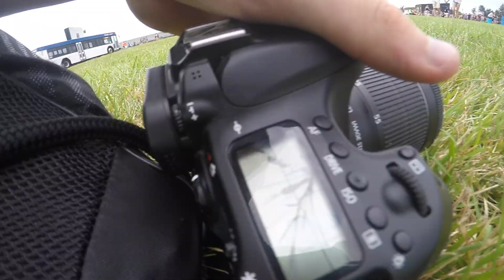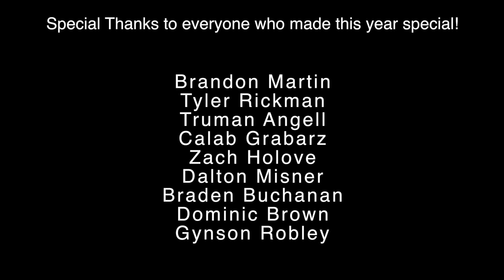Lee Martin's 2017: A Year in Review (Sam Kolder Inspired)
It's been a crazy journey this life. Thank you to everyone that made it special.

Crawl Outta Love by Illenium

TURN ON MY POST NOTIFICATIONS! thanks

Snapchat- leemartinos (really never use it)

GEAR
My camera
Main lens (wide lens)
50mm lens
Long lens
Drone (Mavic Pro)
Microphone (Rode)
Wind cover for mic
Bendy tripod
Gold Phone (Samsung S7)
GoPro Hero 4
Gopro Hero 6

COOL THINGS ABOUT ME

I have a deletion in my DNA causing a frameshift mutation
Never broken a bone in my body (hard to believe for some people)
People tell me my eyes change color
I wear shorts year round. My legs don't feel cold that well
Deep sleeper
Love the show Seinfeld
Favorite color is purple
Toothbrush is gray
Favorite music is melodic dubstep
Favorite Artist- Seven Lions
Favorite song- so many to choose from

QUESTIONS
What video editing software do you use? Final Cut Pro X

What photo editing software do you use? Adobe Photoshop and Lightroom primarily. Both softwares just allow you to let you imagination create whatever crazy ideas you have!
Where do you get inspiration? Other filmmakers and like minded people such as Casey Neistat, Sam Kolder, and Rory Kramer to name a few.

Are you Mormon? Yes I am Mormon! Also known as LDS or Latter Day Saints! If you want to learn more about my religion visit LDS.org or mormon.org

If you read all of that and made it here then I love you!